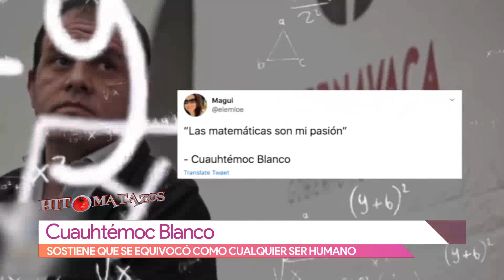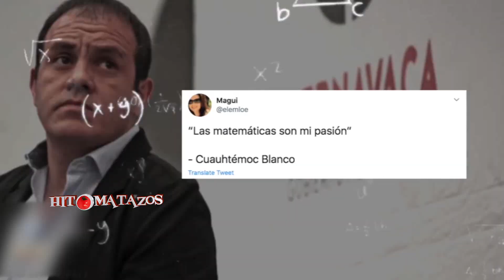Cuauhtémoc Blanco se defiende por no saber contar | Vivalavi